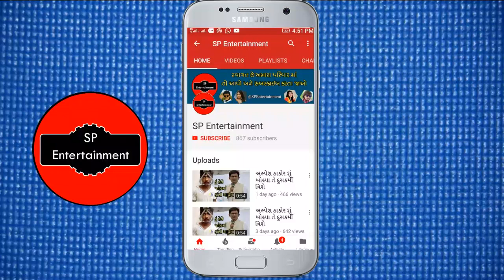જીગ્નેશ કવિરાજ પકડાયા દારૂના ધંધામાં સાચી હકીકત જાણો ?